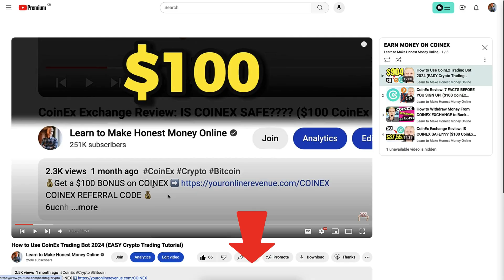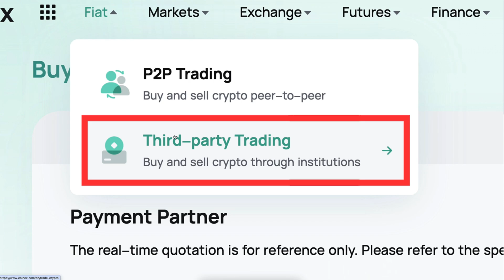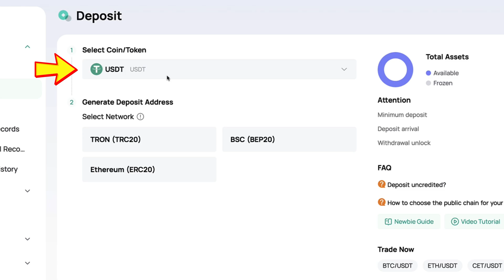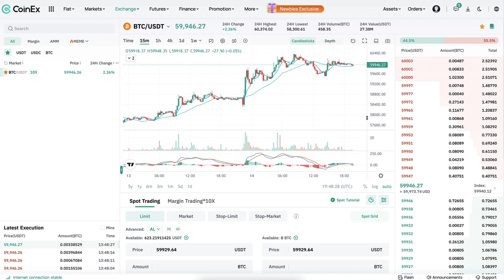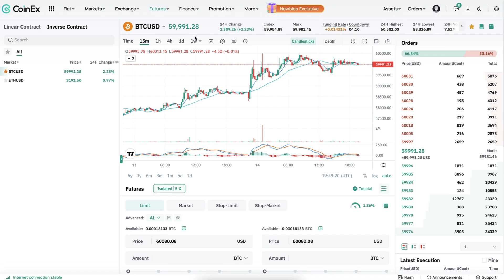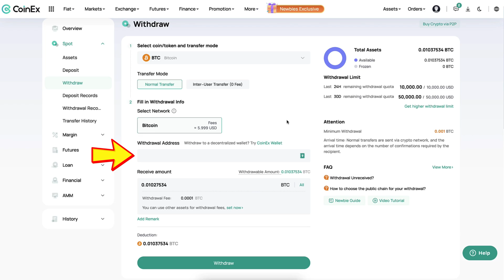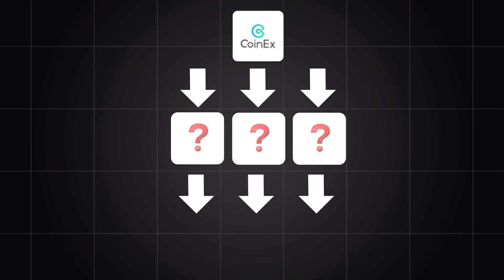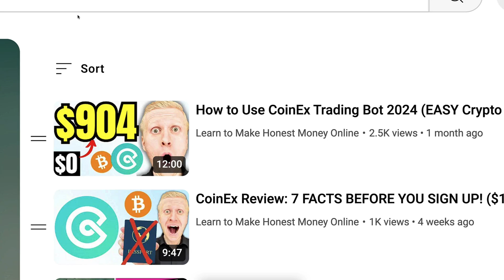COINEX TUTORIAL: How to Deposit & Withdraw Funds in CoinEx Step-By-Step?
Thank you very much for your trust and for watching my CoinEx tutorials.

My step-by-step videos are designed to help you get the most out of CoinEx, whether you're just starting or already have some experience.

- use CoinEx trading bots
- trade on CoinEx Spot
- trade on CoinEx Futures
- copy trade on CoinEx
- use CoinEx Earn products
- deposit & withdraw money from CoinEx
- learn about CoinEx loans
- use CoinEx for beginners
- use CoinEx app

CoinEx offers many great tools, which can initially feel overwhelming for beginners. That’s why I’ve created these beginner-friendly walkthroughs to help you move forward step by step.

I'll also offer you some tips based on my own and other people's experiences of using CoinEx.

2) MEXC 💙A Popular CoinEx Alternative with Lower Fees